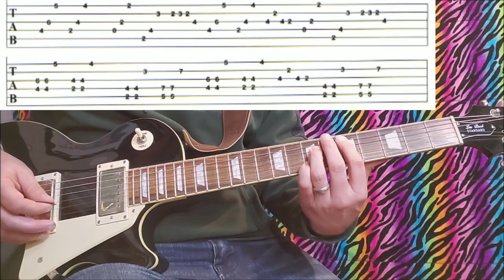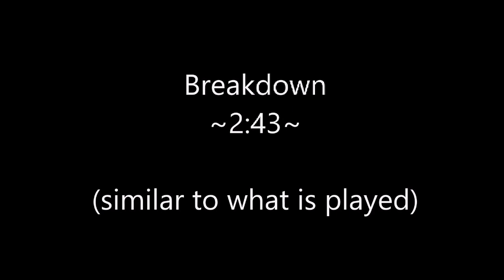How to Play - "IN THE DARK" w. tabs - BRING ME THE HORIZON guitar lesson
Bring Me The Horizon - In the Dark guitar lesson w. tabs

Drop D tuning. Low to High (DADGBE)